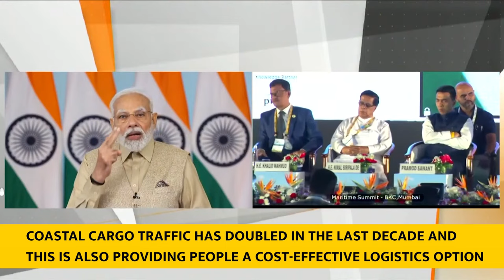PM’s address at the Global Maritime India Summit 2023 With English Subtitle